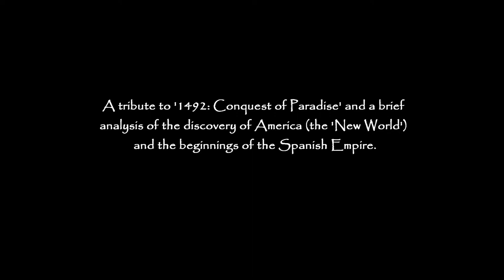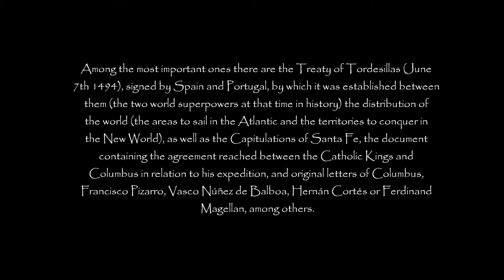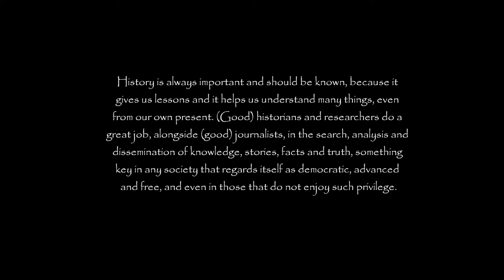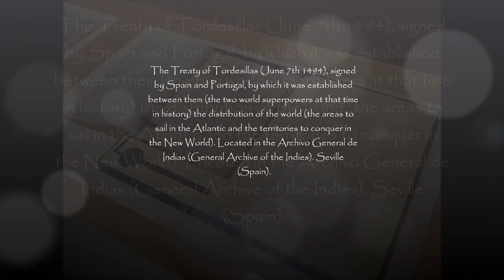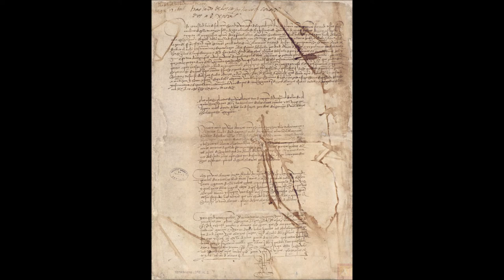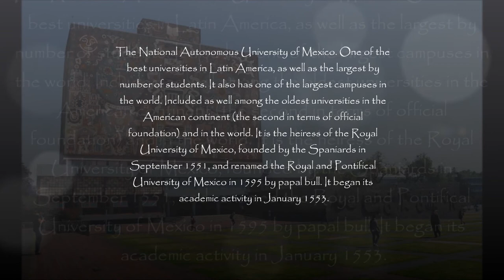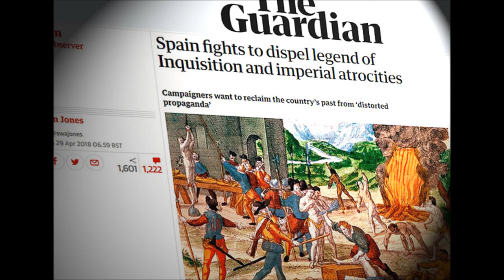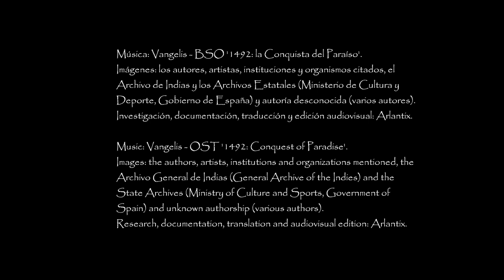1492 Conquest of Paradise, the discovery of America (the New World) and the Spanish Empire.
A tribute to '1492: Conquest of Paradise' and a brief analysis of the discovery of America (the 'New World') and the beginnings of the Spanish Empire.